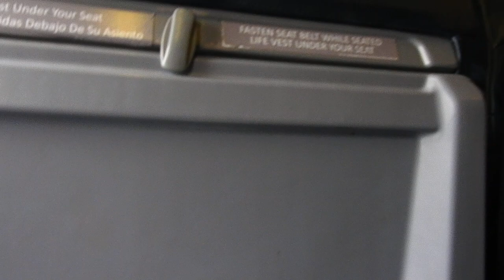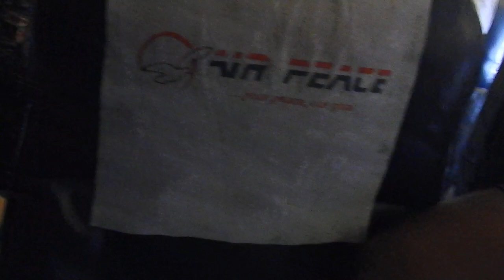Abuja to Lagos by Air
Airpeace airline